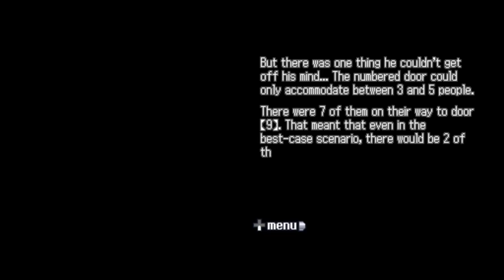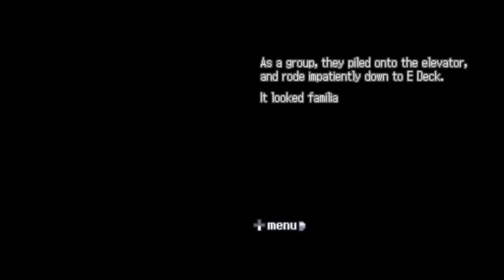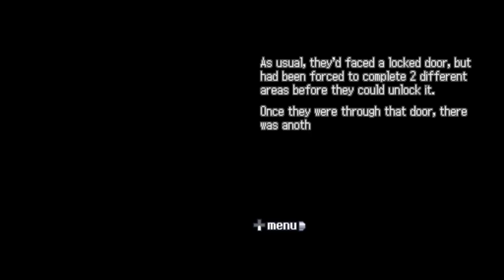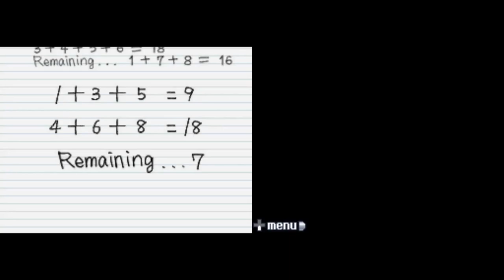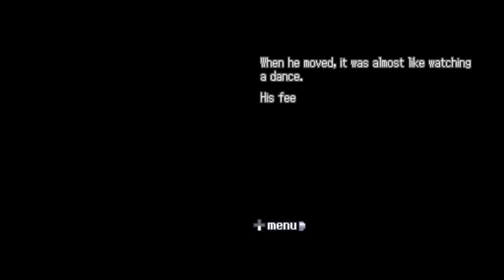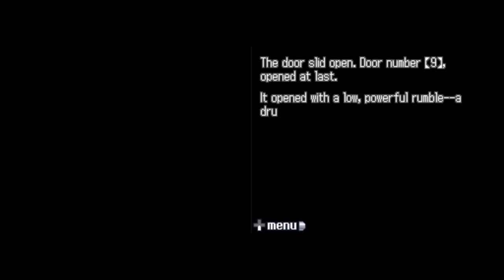The 9 Door | Nine Hours, Nine Persons, Nine Doors Part 36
In today's episode of Nine Hours, Nine Persons, Nine Doors we're finally reaching the end!

0:00 - Intro
1:53 - Gameplay Starts
28:26 - Outro